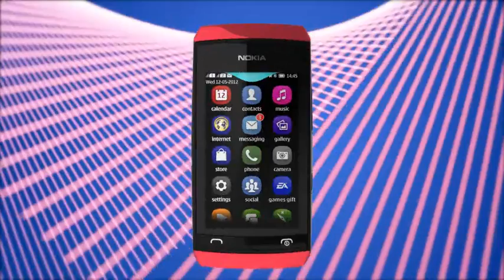Nokia 305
Nokia 305 product launch